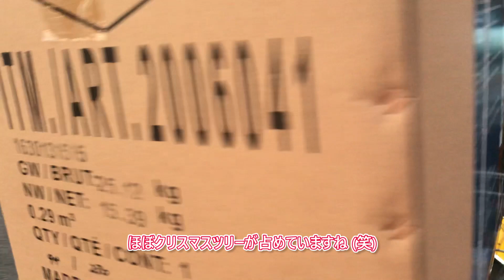新型ジムニーでコストコに買い物！190cmのクリスマスツリーは積めるのか!?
今回はジムニーちゃんでコストコに買い物に行って、大人二人乗ってもクリスマスツリーを積むことができるのかを確かめてきました！

思いのほか箱が大きくぎりぎりの感じでしたが、これからツリーを買いにジムニーで行こうとされている方の参考になれば嬉しいです。

動画のラストには友達の子供たちにプレゼントを買ったのでその様子も少し撮ってます！
※子供たちが映っているので一応コメントは承認制にしております。

【一部動画紹介】
【Jimny JB64】ジムニーの純正ホイール/ノーマル車高にBFグッドリッチのタイヤを装着

※特典あり